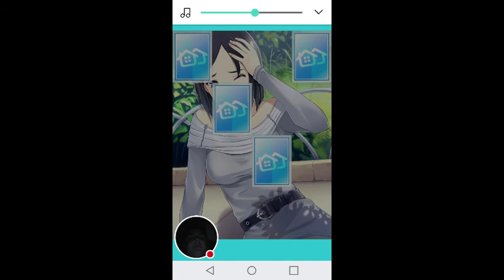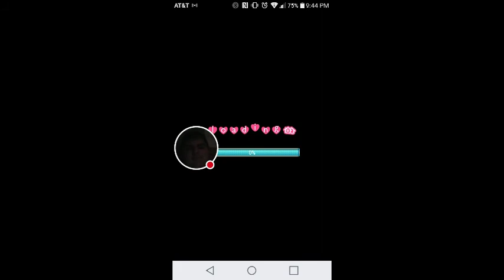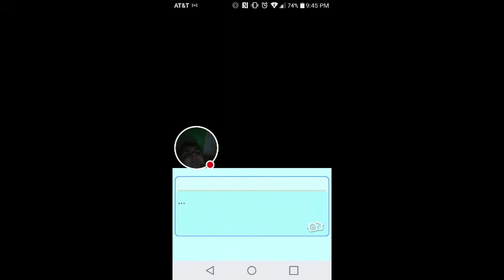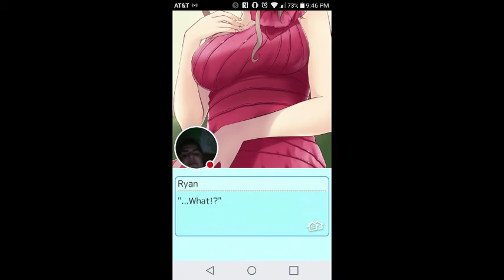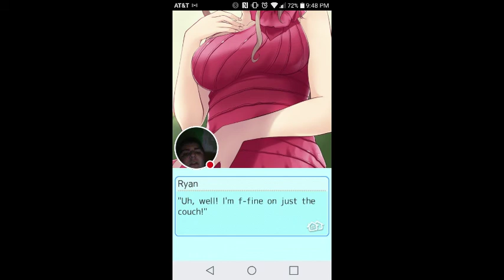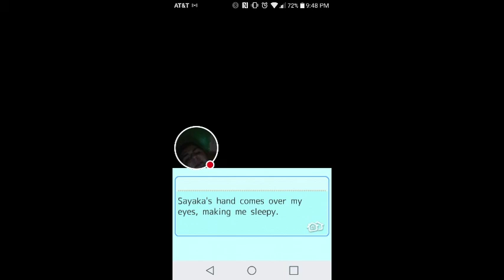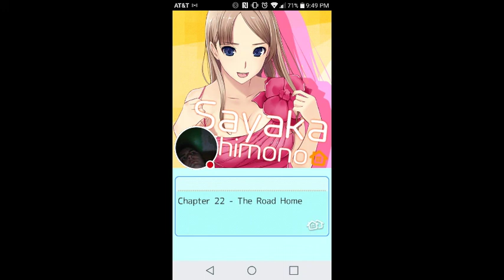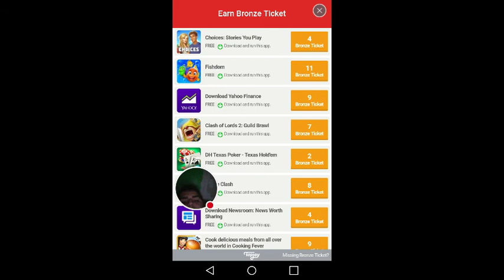I'm Drunk: Roomies! #69